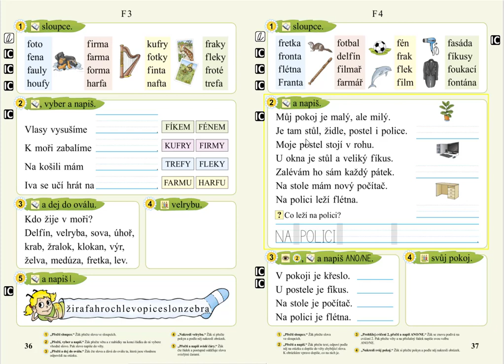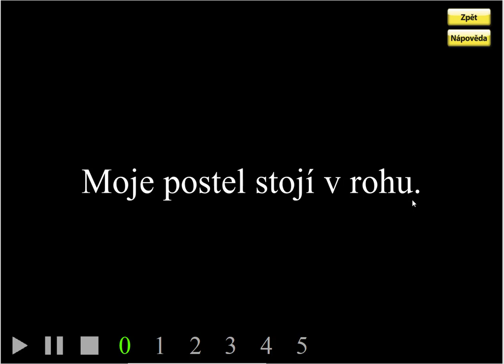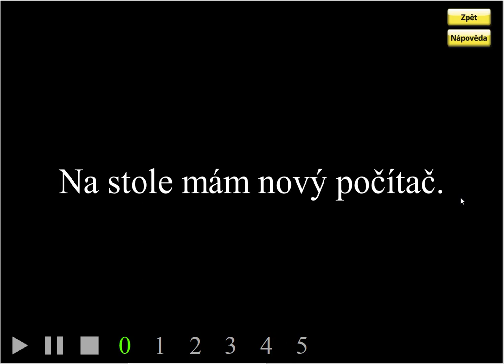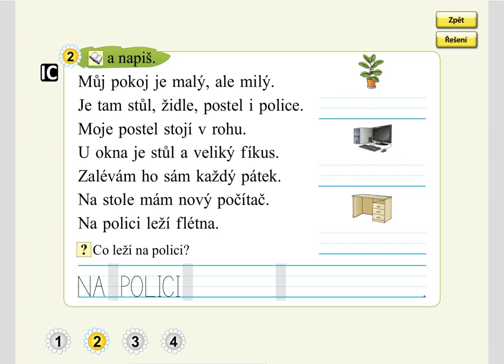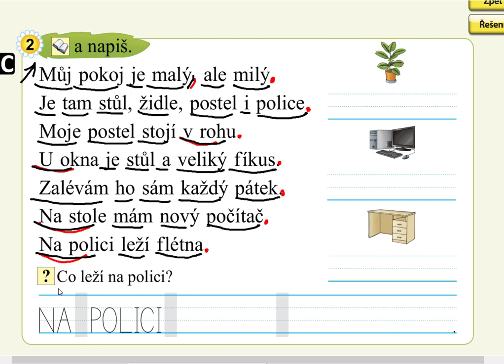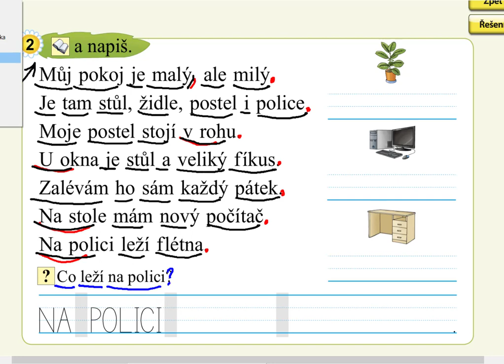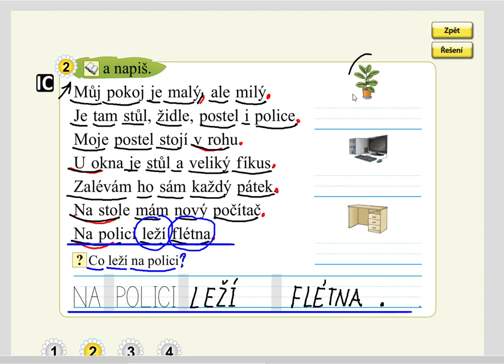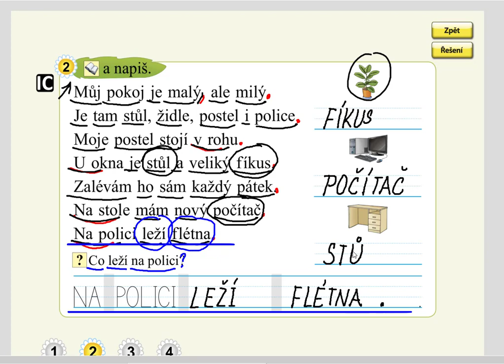Písmeno F (práce s textem), SLABIKÁŘ 2, str. 37, cv.2